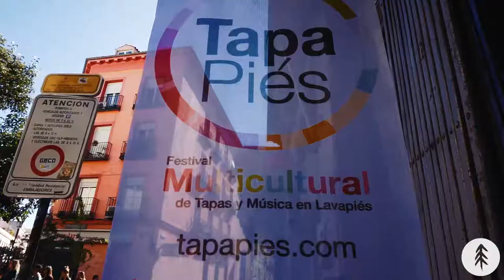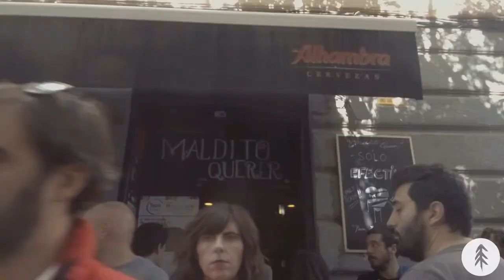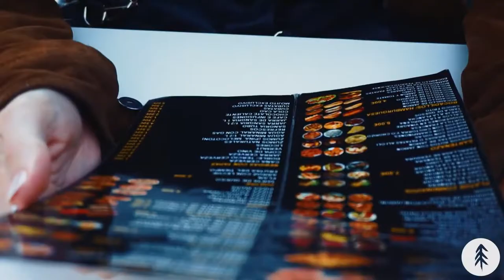Madrid Unplanned SATURDAY IN BARRIO LAVAPIÉS, The best tapas at Tapapiés vlog #2 2017